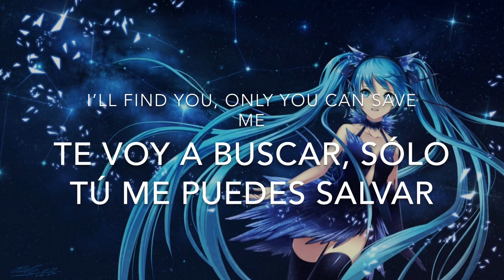~Nightcore~ Slushii - Never Let You Go (Feat. Sofia Reyes)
Slushii - Never Let You Go (Feat. Sofia Reyes)